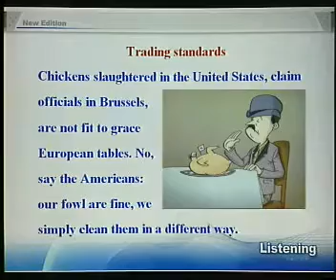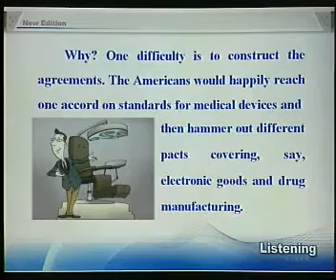New Concept English 4 - 8 Trading Standards贸易标准